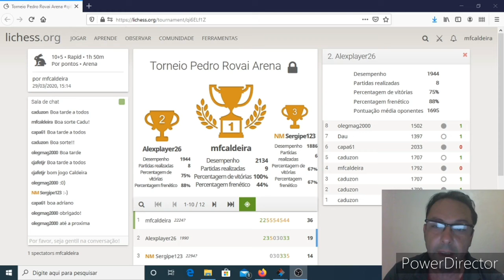Aula de Xadrez - Professor Adriano